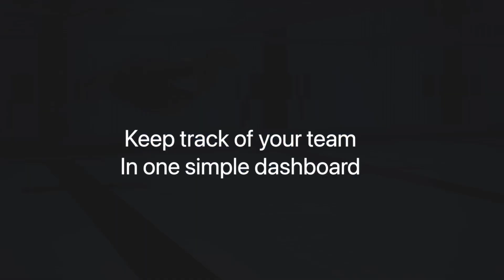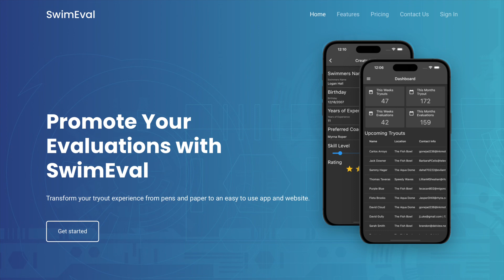2022 Georgia Swimming Senior State Scoreboard Video